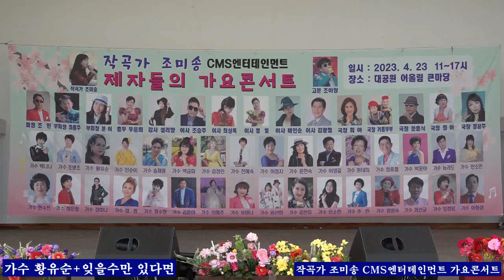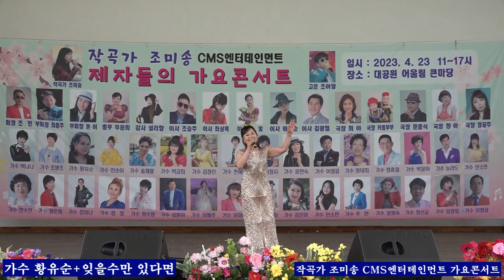가수 황유순 +잊을수만 있다면+ 작곡가 조미송 CMS엔터태인먼트 가요콘서트 인천 대공원 어울림 큰마당20230423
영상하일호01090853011